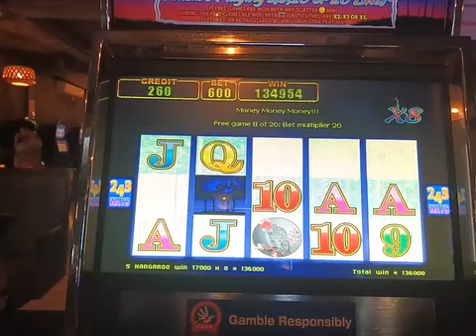Kangaroo fullhouse 600bet x8